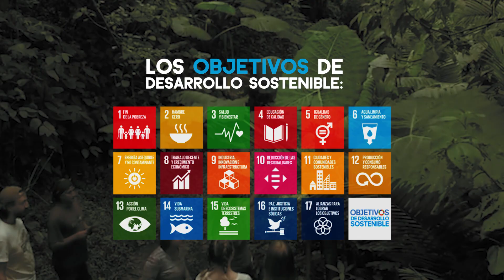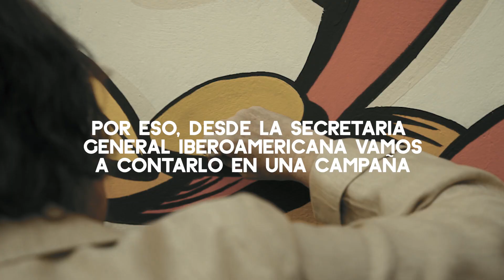SOMOS IBEROAMÉRICA: Los colores del cambio